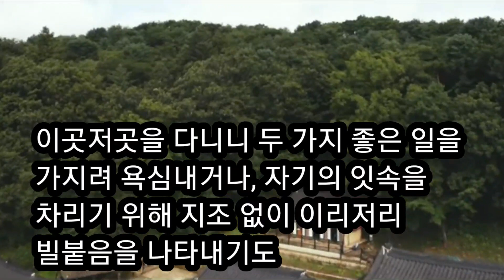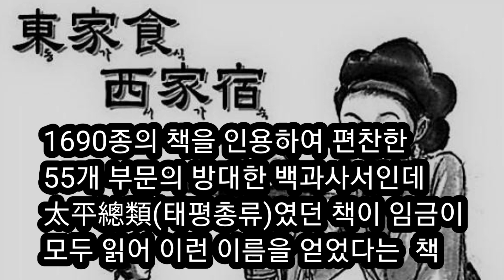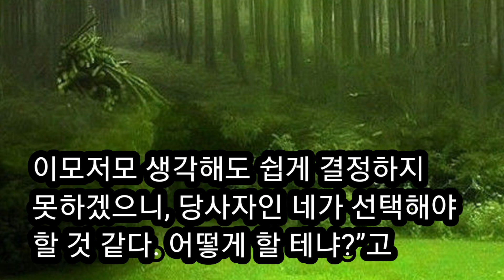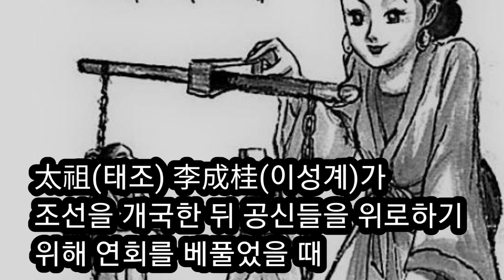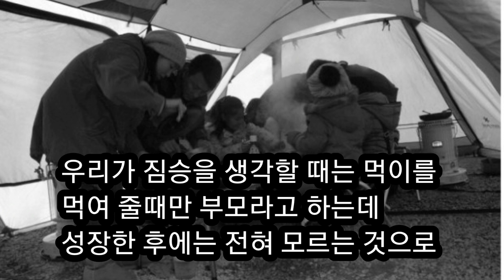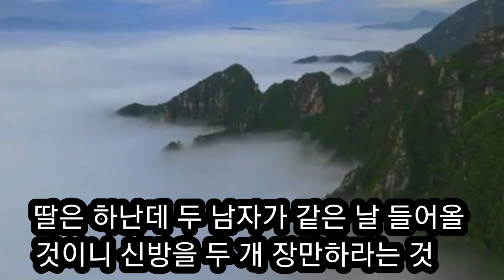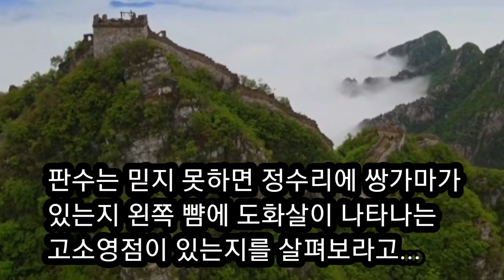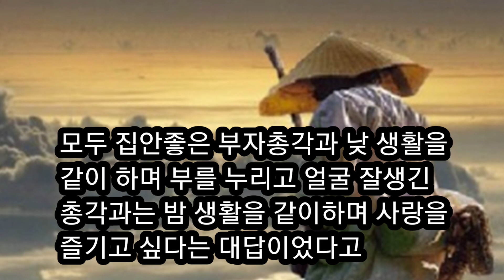동가식서가숙東家食西家宿/청곡의 니캉내캉/동쪽에서 먹고, 서쪽에서 잔다/양다리 걸치다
욕심이 많아 자기 혼자 이익을 챙기려들다/한 곳에 머물지 못하고 이곳 저곳을 떠돌아다니다/한여자가 두남자를 거느리다/양다리를 걸치다